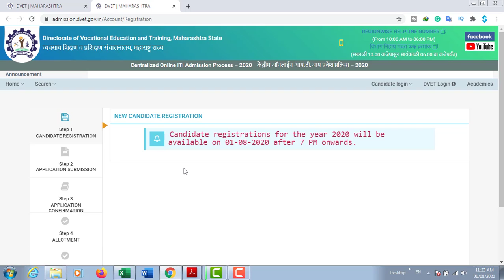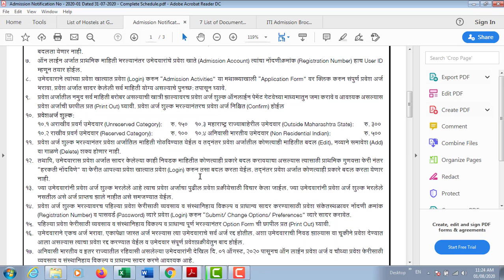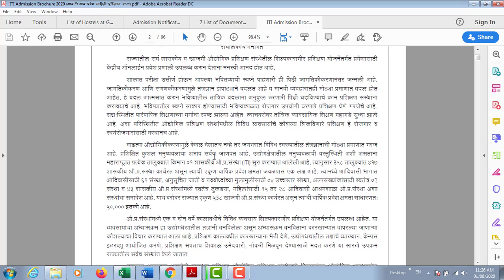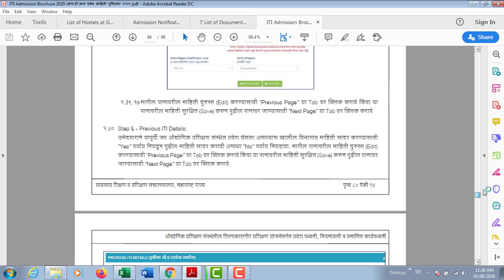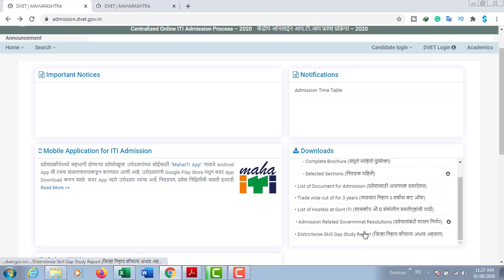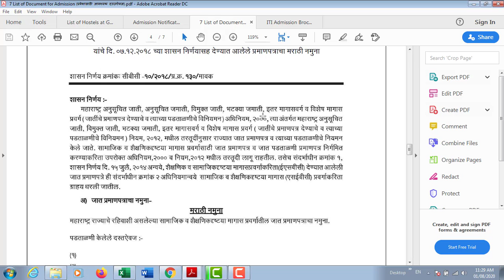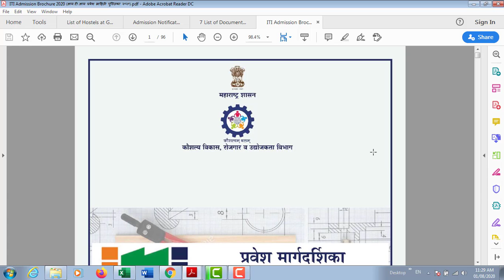New updates Online ITI Admission Process – 2020 | Download Brochure